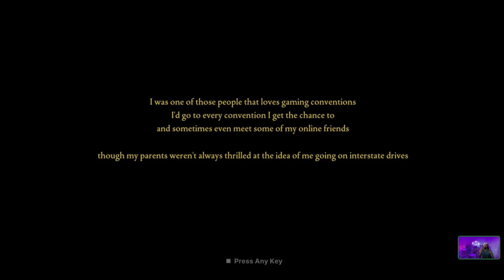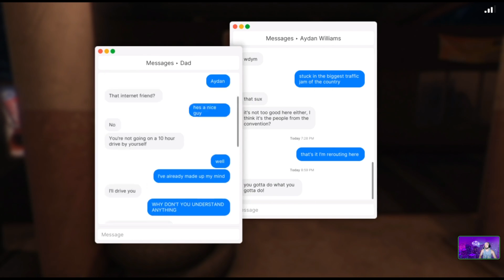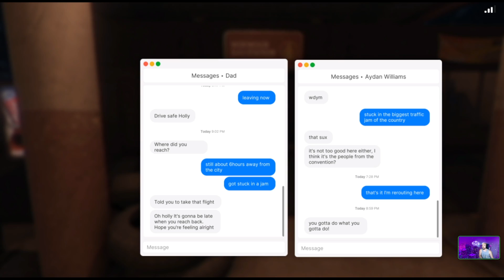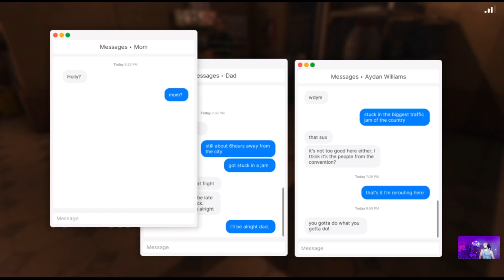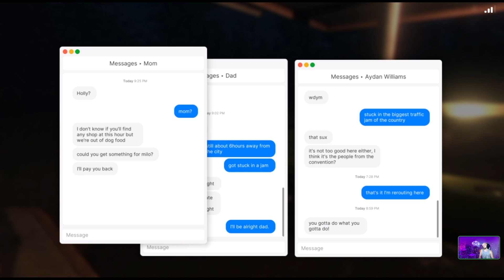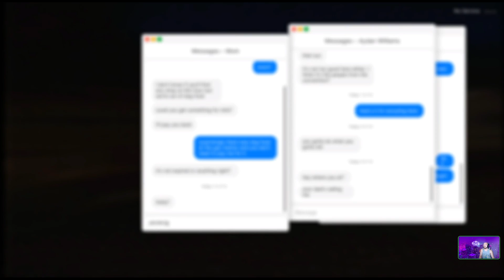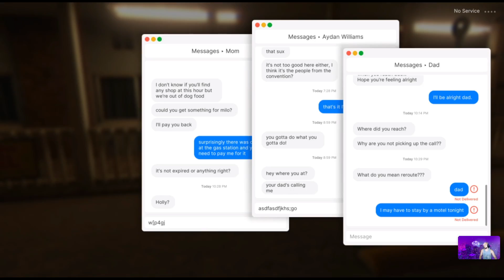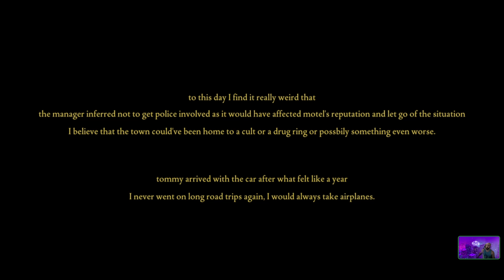I AM FREAKING OUT!!: Fears To Fathom Episode 2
Great Story Game. Definitely an update from the last episode. Was able to adjust graphics settings and even had an AUTO SAVE function.